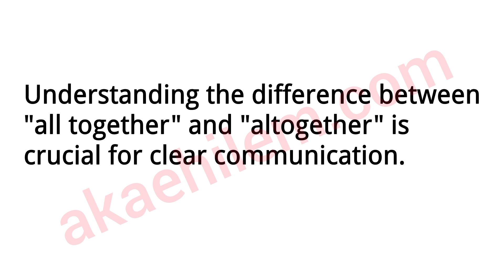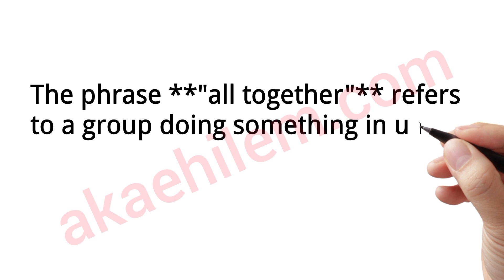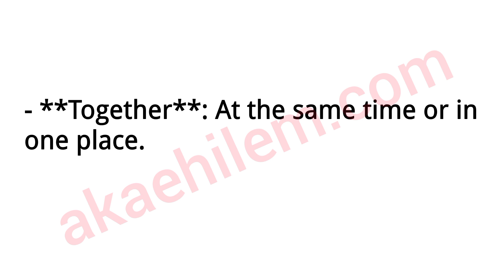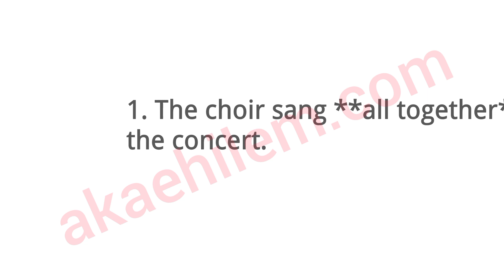Commonly confused words: "all together" vs. "altogether" (Notes)